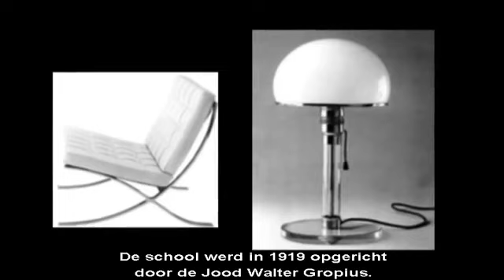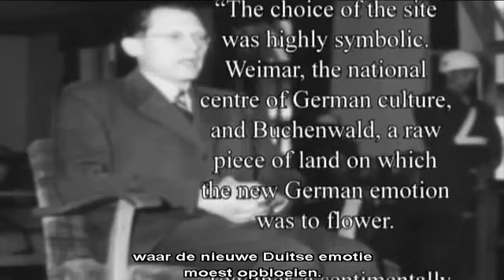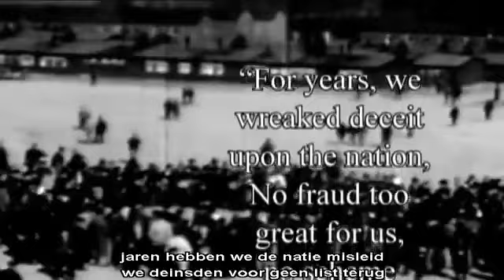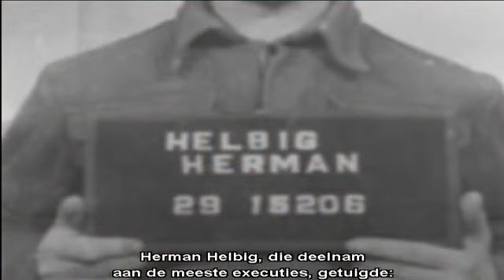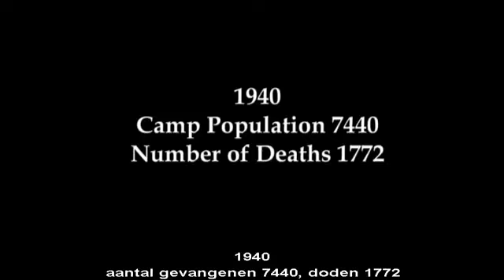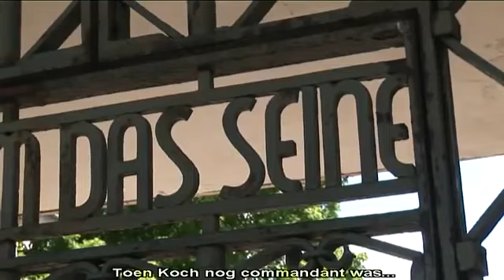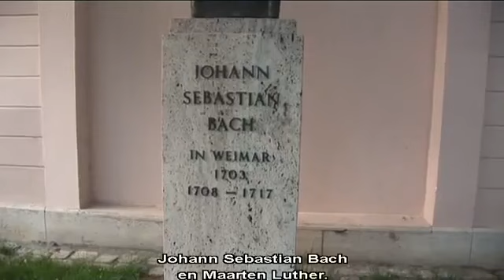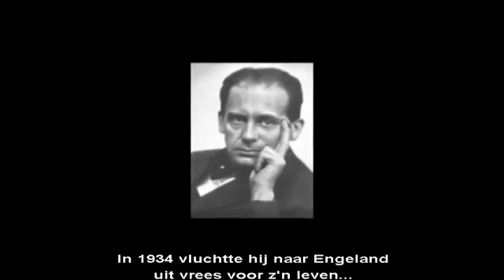History of the Holocaust Buchenwald 1937 1942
Buchenwald concentration camp in Thuringia, Weimar Germany. A place I have been to see several times in my life and have my own home videos I took. The clock has not changed its time since the liberation of the camp. The barracks where prisoners were once kept, all burned down long ago but each location is marked properly and marked out in a rectangular size.
The crematorium and exam center was the most horrific areas of all to see withing the camp. The first area you will come into is where Political Prisoners and special prisoners were held. Each room has several dedications to those that died in them.
This is something that should NEVER be forgotten, as to NEVER be repeated! I could still smell the death while within the crematorium area it still was present!